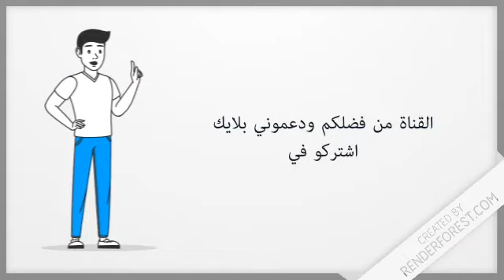كيف تطور علاقتك مع الاخر لتستمر.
الصداقة